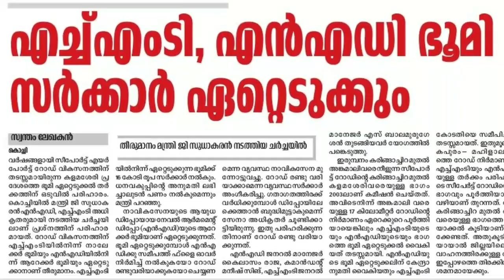Seaport Airport road Second Phase progress | HMT to NAD Road progress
Seaport Airport road Second Phase progress | HMT to NAD Road progress | Seaport Airport road progress
Phase II. Development of 17 km (11 mi) between HMT and Cochin International Airport and up to Kariyad (near Angamaly,10.163°N 76.370°E) in NH 47. Land acquisition for this phase is in progress, construction is progressing in HMT - NAD stretch.
The second phase development of the Seaport-Airport Road began on Monday. As the first step, Public Works Minister V K Ebrahim Kunju inaugurated the survey activities for the road. The first phase survey is being conducted  from Pallilankara Thoshiba Junction to NAD along the HMT Road, Kalamassery. Speaking after the inauguration, the minister said that the survey would be completed in 10 days. For the second phase development, land acquisition will be done in six villages. A total area of 13.65 hectors will be needed for development up to Nedumbassery. When the road reaches near the Golf Club in Nedumbassery, there will be slight changes from the pre-planned draft, to ensure that the Golf Club is not affected.The minister said that as part of the second phase development, bridges will be constructed at Thottumukkam Mahilalayam Junction and the island. Construction of the bridges is expected to be completed in two years. The second phase development is expected to have a total project cost of Rs 662 crore. When the project was envisaged 10 years back, the total cost expected was Rs 100 crore only. The delay in construction has led to the additional cost, the minister pointed out.An amount of Rs 45 crore has been allotted for the initial construction activities and survey. The work is expected to be completed in four years. The minister said that the State government has been considering various aspects of the project including availing of loan for the purpose. The construction of the project is being done by the Roads and Bridges Corporation.